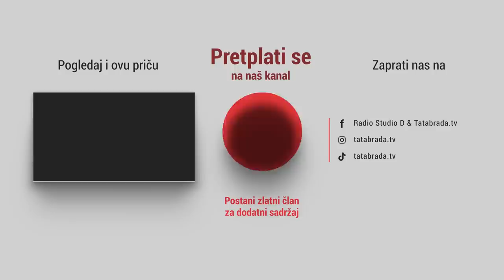Za svoj 100. rođendan nena Hanka ima samo jednu želju!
ĆEHAJE B.B,
Srebrenik 75350